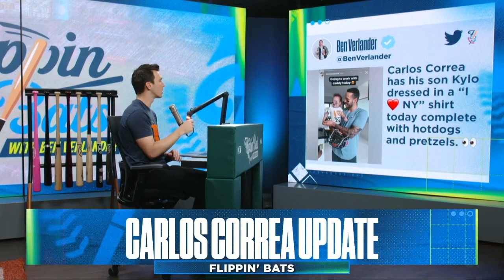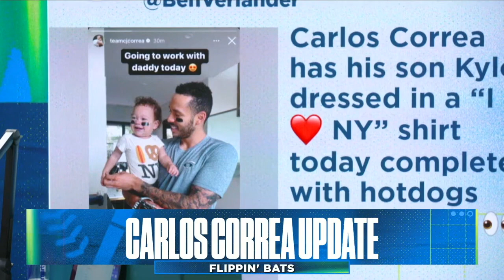New York Mets & Carlos Correa update and when a deal could be finalized | Flippin' Bats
Ben Verlander and Alex Curry discuss the big non-news between the New York Mets and Carlos Correa. They believe Scott Boras and Correa have to give the Mets some assurances to get a deal done. Ben thinks a deal will be done shortly.